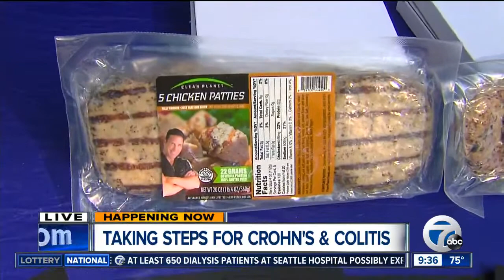ABC NEWS INTERVIEWS PETER NIELSEN ABOUT AMERICANS DIET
Host of Peter's Principles, and World Bodybuilding Champion is interviewed by ABC News. Peter's passion is to change the way the world eats for the better.